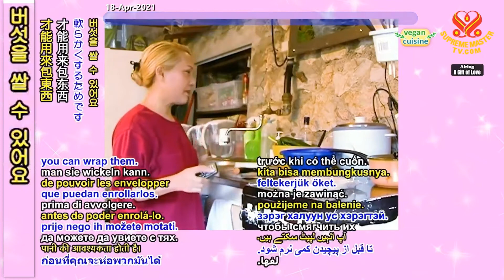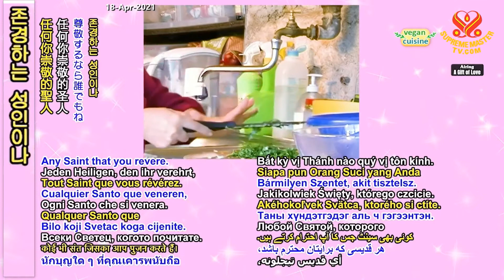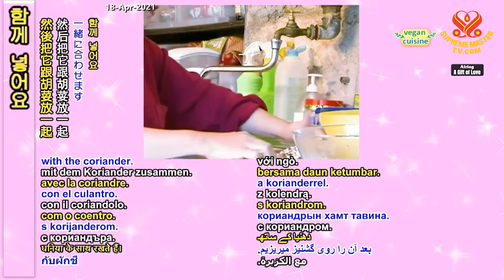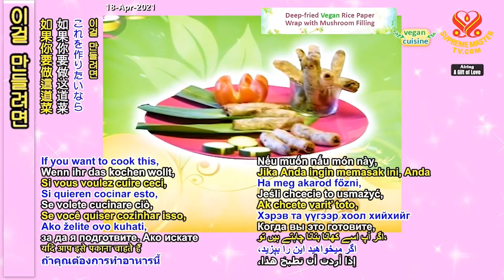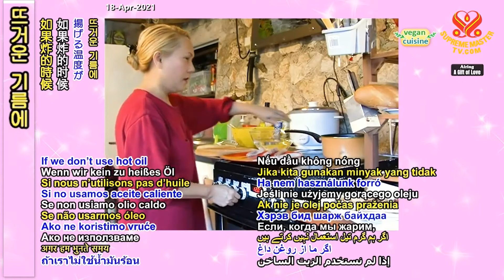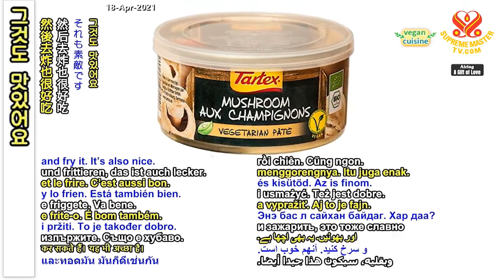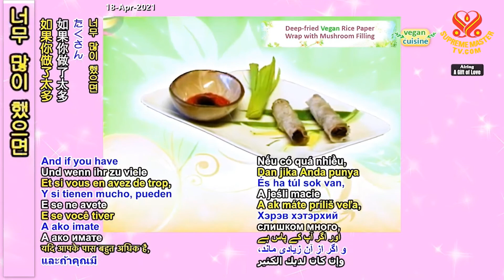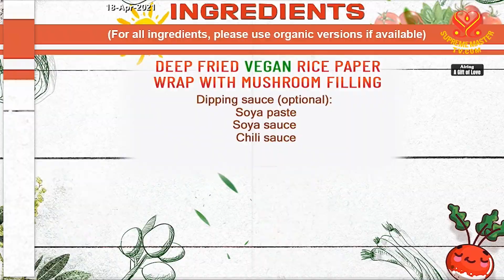1부-라이스페이퍼 랩 튀김 & 비건 스쿼시와 코코넛 수프[P1] Deep Fried Vegan Rice Paper Wrap & Vegan Squash and Coconut Soup